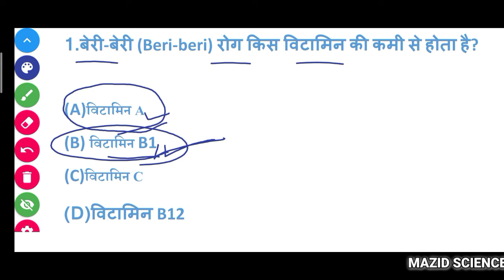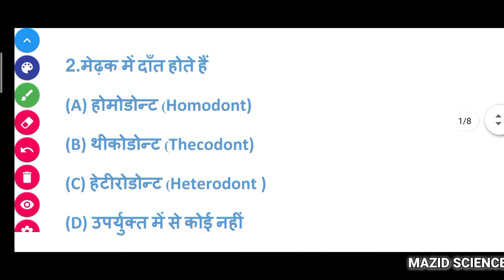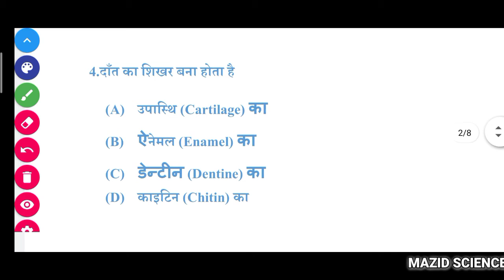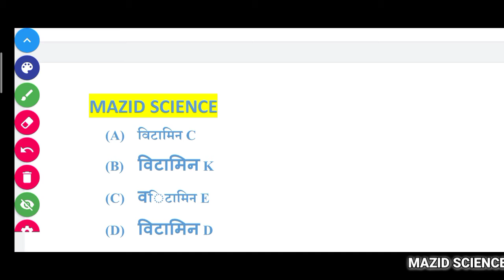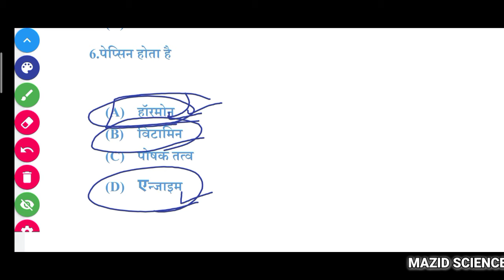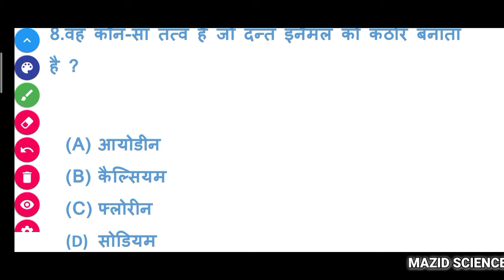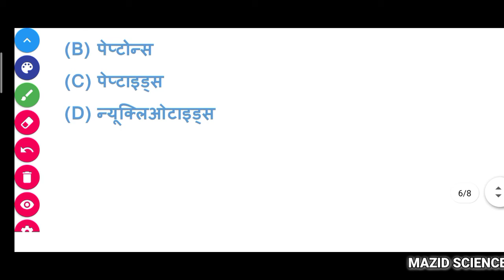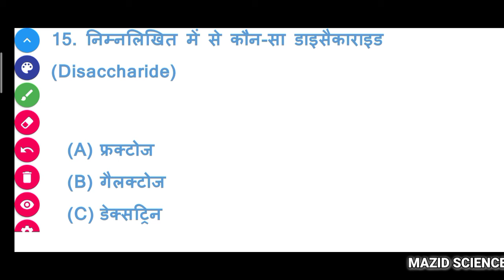TOP15 SCIENCE OBJECTIVE TYPE QUESTION PART:-14 MOST IMPORTANT QUESTION HSSC/SSC/D.P/G.S/C.P/RAILWAY